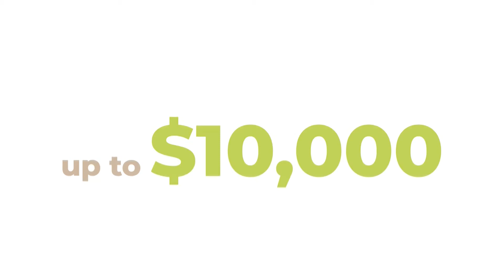Attorney Shelly Leeke Matching Donations for Animals up to $10,000!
Give to Charleston Animal Society through Wednesday and your gift will DOUBLE up to $10,000, thanks to the Shelly Leeke Law Firm.

Throughout the pandemic, Charleston Animal Society’s Pets for Life program never wavered. Every week the Pets for Life teams were out in the community helping families who were facing unprecedented challenges.

Your support made it possible to reach out to more than 1,600 families last year with pet food, vaccinations and other veterinary medical assistance. As North Charleston Pets for Life Client Lillie Simmons put it, “I am so blessed. Thanks to Pets for Life, I was able to keep my dog and cat.”

This crisis isn't over for many people. Give Tuesday before midnight at CharlestonAnimalSociety.org/Donate and your donation will DOUBLE up to $10,000 thanks the generosity of the Shelly Leeke Law Firm.